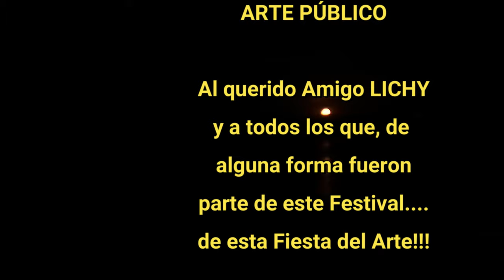FESTIVAL POR EL AGUA - MONJE